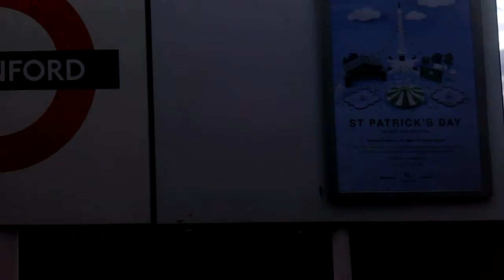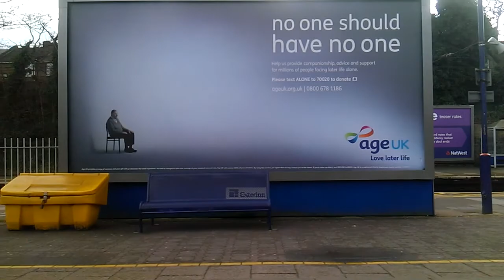First Great Western: Greenford ➡️ London Paddington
00:00 • Greenford 🚇
02:34 • South Greenford
05:12 • Castle Bar Park
07:49 • Drayton Green
10:00 • West Ealing 🚆
12:26 • Ealing Broadway 🚆 🚇
15:43 • Acton Main Line
22:42 • 🏁 London Paddington 🚆 🚇